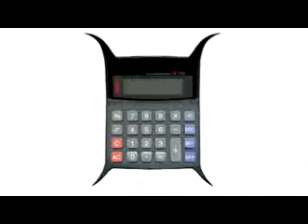Slipknot Disasterpieces 2002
Hidden Stuff